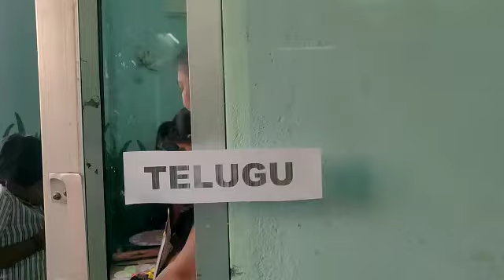GESHITHA CLASS 4 PRESENTATION